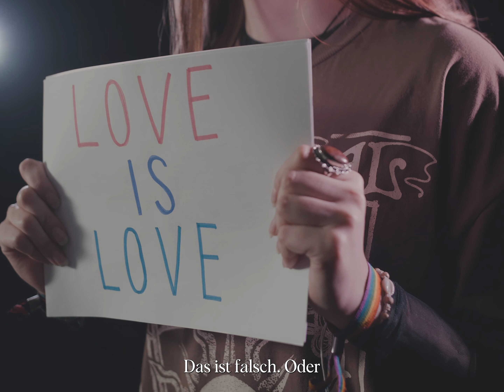Celebrate Yourself - ArtLab Lohne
Vor 2 Jahren haben wir, Art.Lab e.V. und inTake, im Rahmen des Aktionsjahres macht.chancen.gleich ein Videoprojekt  zum Thema Selbstliebe und -akzeptanz konzipiert. Initiiert und gefördert wurde das Ganze von der Gleichstellungsbeauftragten des Landkreises Vechta und der Stadt Lohne.

Ende März 2023 haben wir das Projekt „Celebrate yourself!“ umgesetzt. Gemeinsam mit sechs Jugendlichen/jungen Erwachsenen aus Lohne haben wir darüber gesprochen, was sie wirklich bewegt.
Wir haben dabei so viel Mut, Ehrlichkeit und Leichtigkeit erlebt, wofür wir den Teilnehmenden – Tia, Maik, Jana, Jennifer, Ben und Laura – unglaublich dankbar sind!

Wir möchten uns weiterhin bei Maya Fröhlich, dem Gymnasium Lohne und der Stegemannschule Lohne für die Unterstützung bedanken.

Konzept, Regie und Dramaturgie: Katharina Fröhlich (Art.Lab)
Konzept, Regie, Kamera und Schnitt: inTake / David Sperling